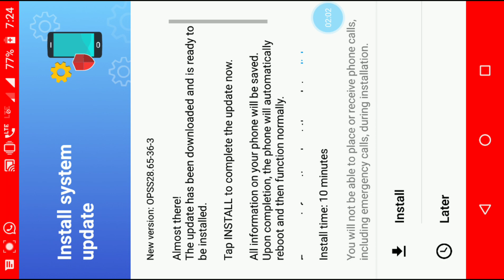I killed the ender dragon in survival series for first time let's go